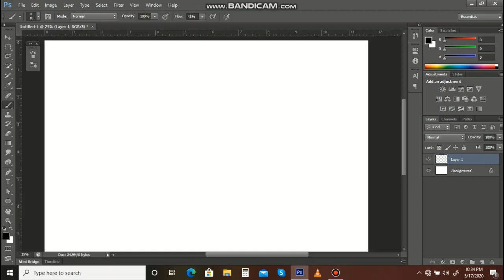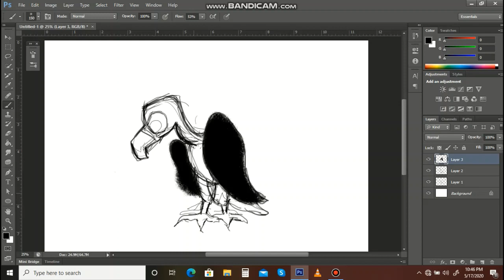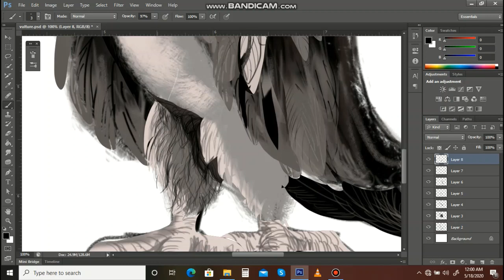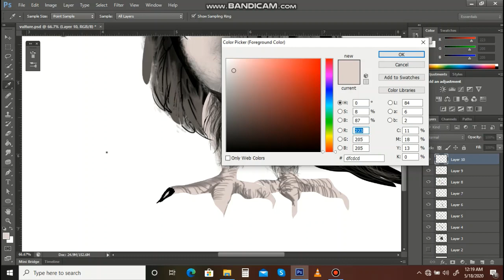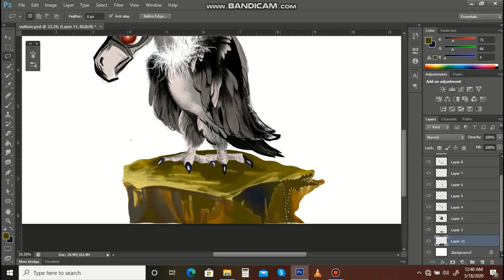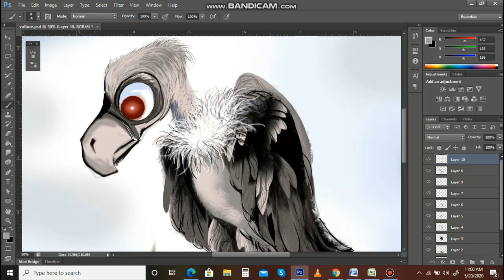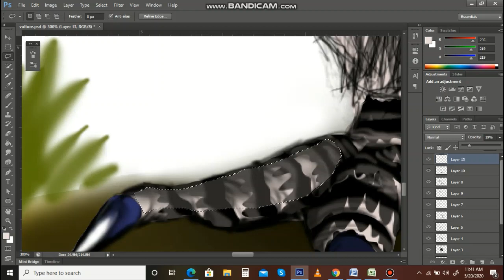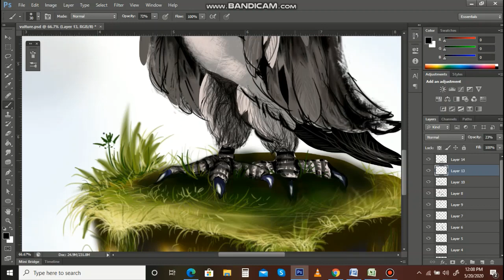Digital Art I Drawing Vulture with Wacom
In this speed digital work you will observe the creation of outline and making the artwork from the starting. Also we will see the drawing and coloring of the drawing.